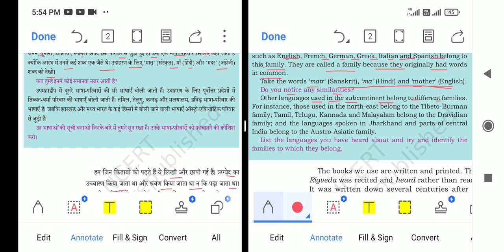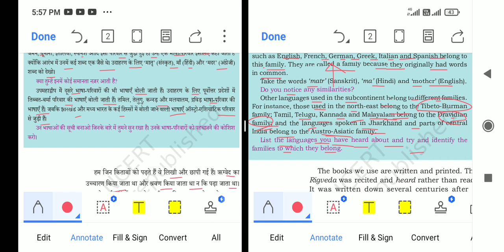Chap-What books and Burials tell us:Sanskrit and other languages: Explanation